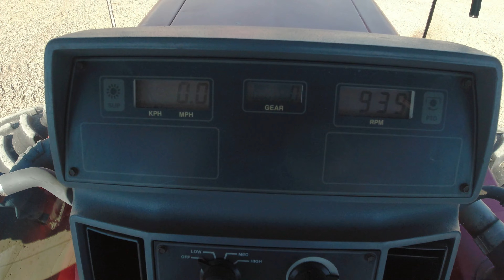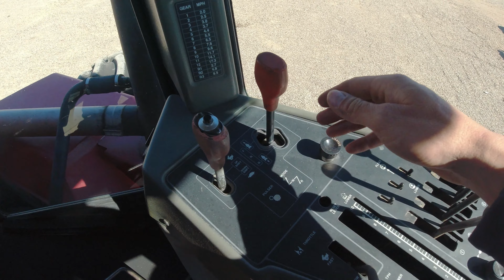Tractor 9280 Case con 375 Caballos, VENDIDO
Un Tractor poderoso , muy buenas Condiciones.